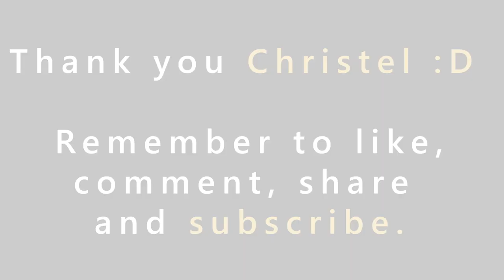The Female Pastor | Christel :D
Hi guys!
Christel shares with us what she is doing right now, her plans for the future and why she thinks it is great to have female pastors.